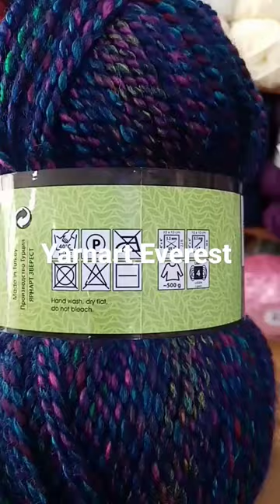yarnart Everest 200 gram 320 meter 70%acrylic 30%wool crochet hook size 8.5mm